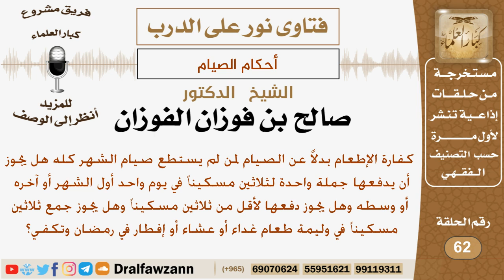هل يجوز دفع كفارة الإطعام عن الصيام لثلاثين مسكيناً في يوم واحد؟ الشيخ صالح بن فوزان الفوزان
نص السؤال:
كفارة الإطعام بدلاً عن الصيام لمن لم يستطع صيام الشهر كله هل يجوز أن يدفعها جملة واحدة لثلاثين مسكيناً في يوم واحد أول الشهر أو آخره أو وسطه وهل يجوز دفعها لأقل من ثلاثين مسكيناً وهل يجوز جمع ثلاثين مسكيناً في وليمة طعام غداء أو عشاء أو إفطار في رمضان وتكفي؟

السيرة الذاتية :
للاشتراك في قناة الشيخ صالح الفوزان

رئيس الفريق
لمشروع كبار العلماء